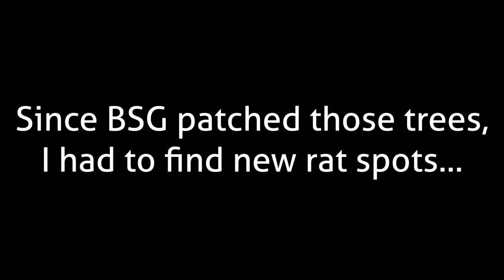Streets Rat Spot Guide - Newfound Streets Rat Spot | Escape from Tarkov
Video font: Aller
Tarkov Streets Map created by: /u/JINDOUZ
Thumbnail model by Toucan
Special Thanks to @Sir_Fringleton who gave me good advice on making YouTube videos.